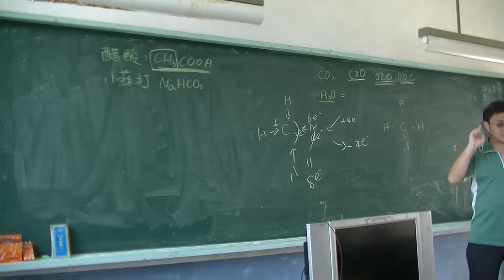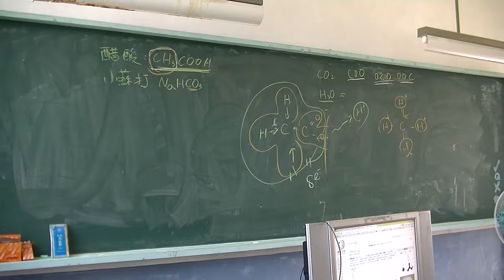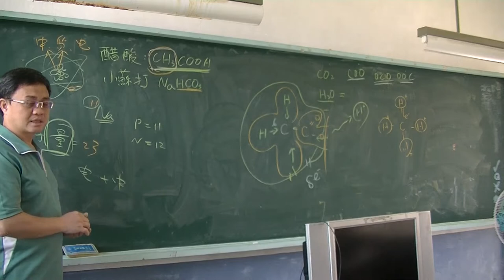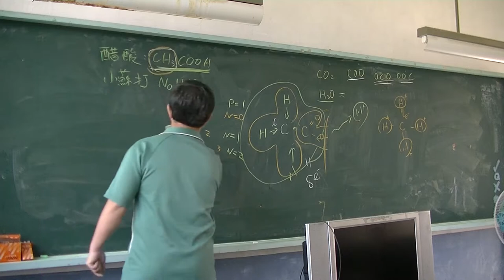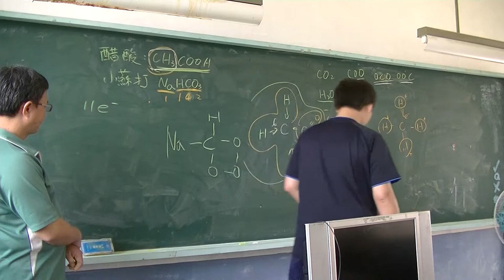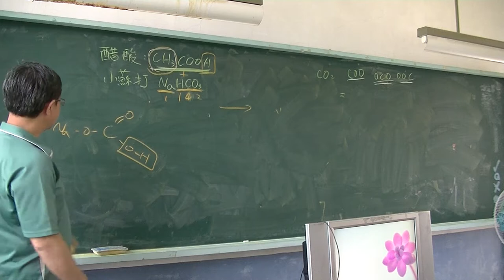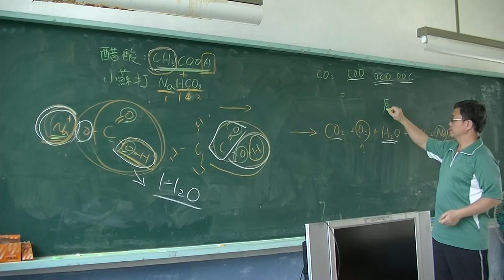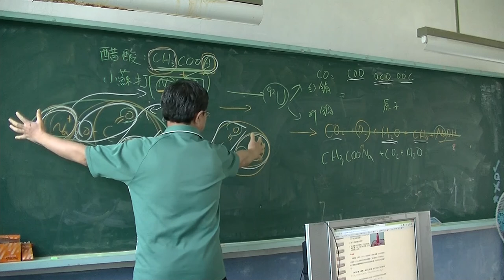自然科學-化學反應02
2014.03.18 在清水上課